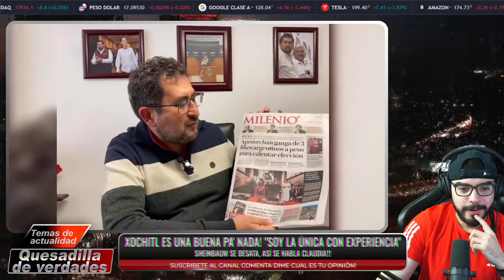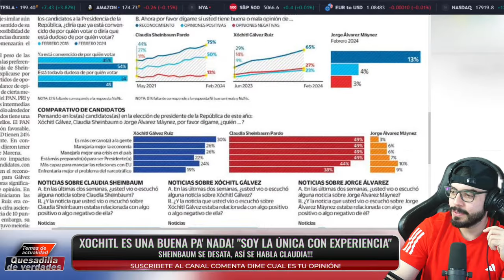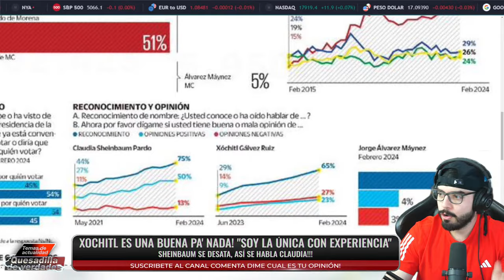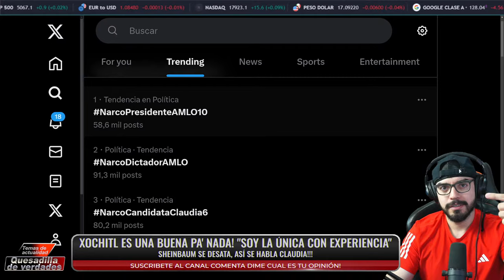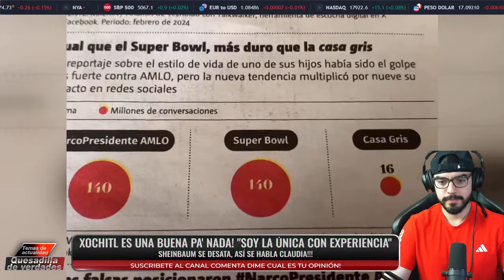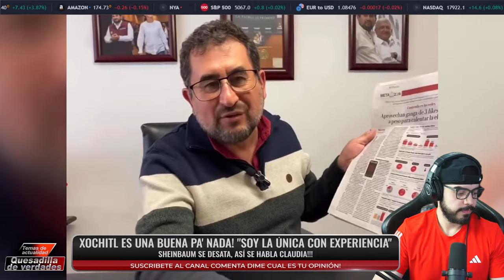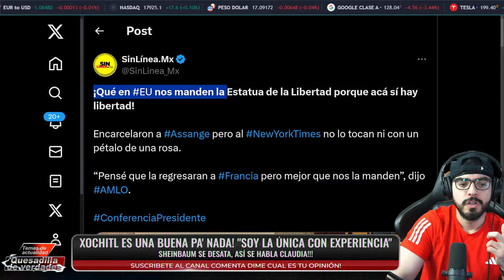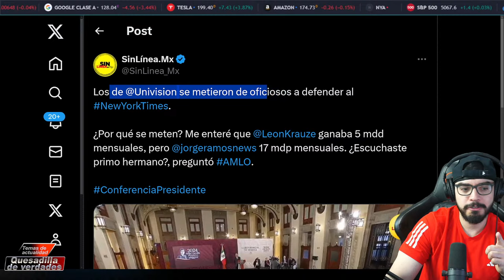¡SE DESATA LA PRESIDENTA CLAUDIA! NI CHAYUZENA CREE YA EN XOCHITL! HISTÉRICA X ENCUESTA HOY!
Reforma energética de la 4T procura precios bajos de electricidad. Conferencia presidente AMLO

Presidente inaugura rompeolas del Puerto de Salina Cruz en Oaxaca

Inauguración del Rompeolas del Puerto de Salina Cruz en Oaxaca

Claudia Sheinbaum
AMLO
Andrés Manuel López Obrador
Noticias
Claudia presidenta

26 de febrero del 2024